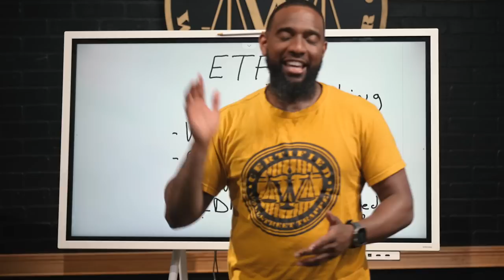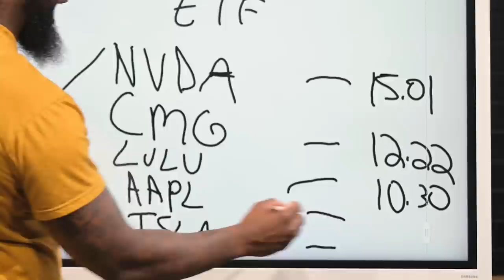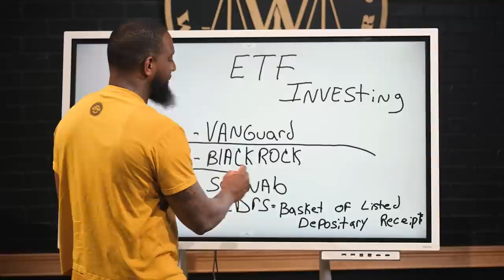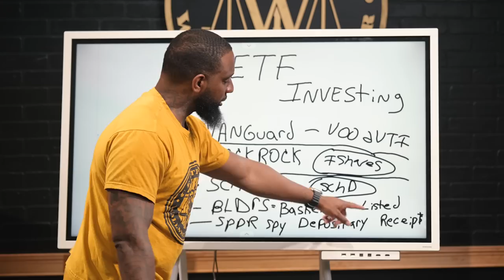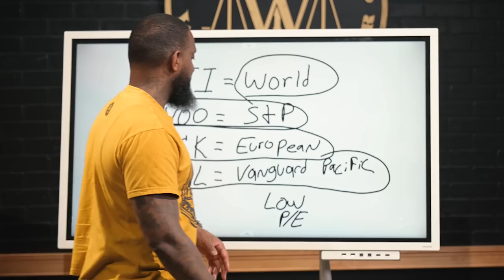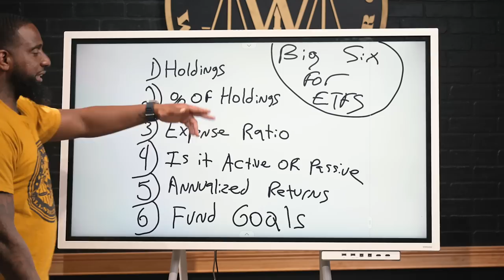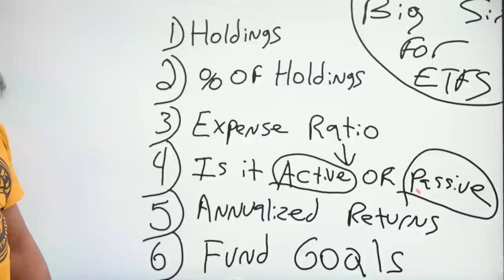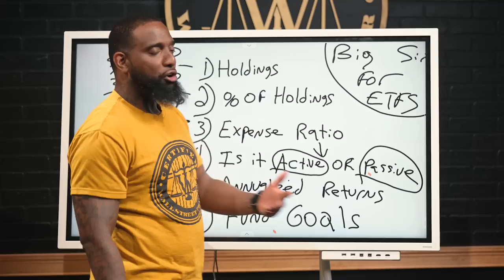Trap breaks down how to use ETFs